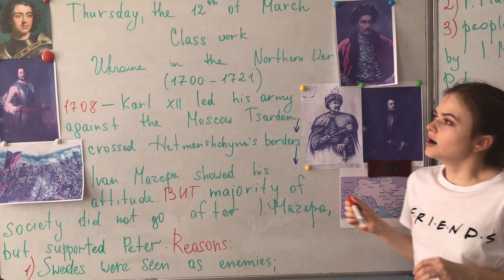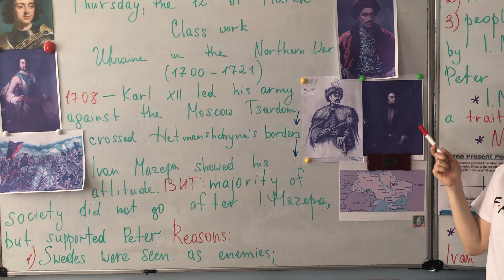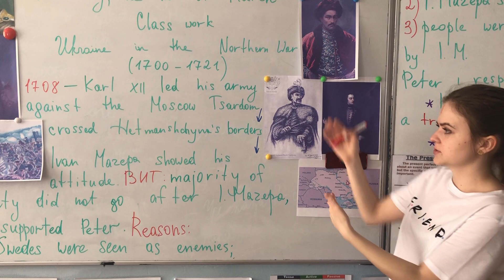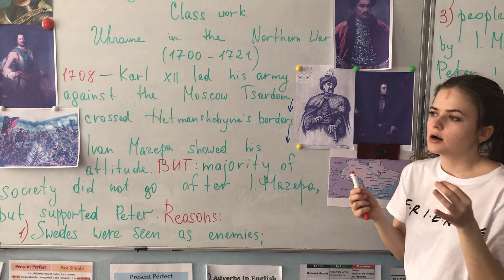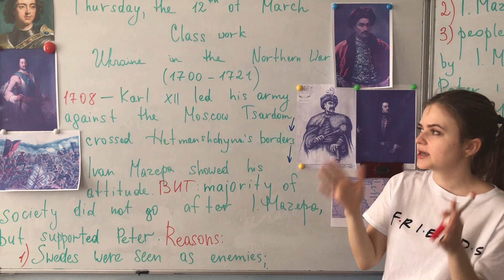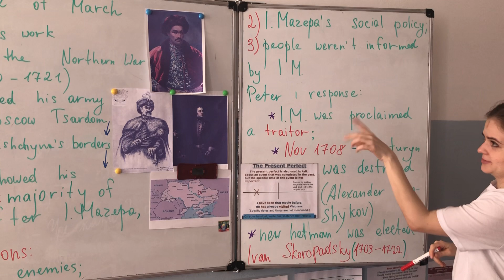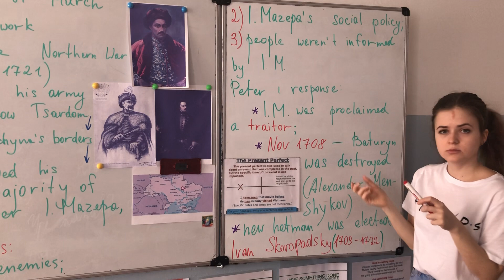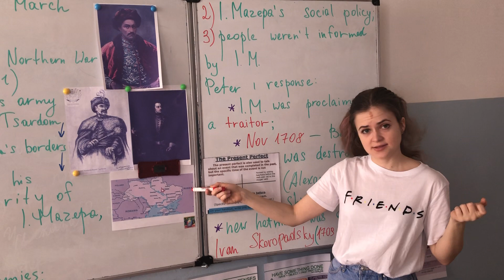8C - History of Ukraine Part 1